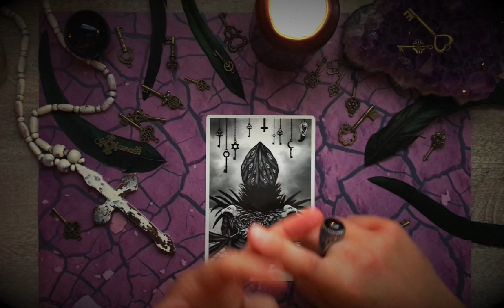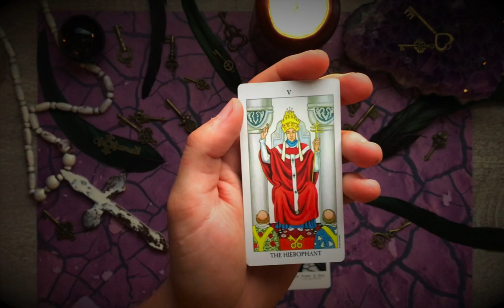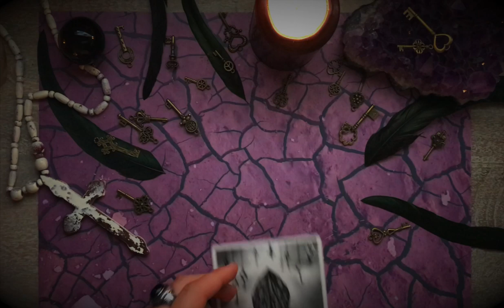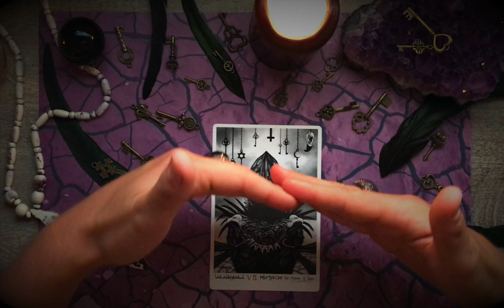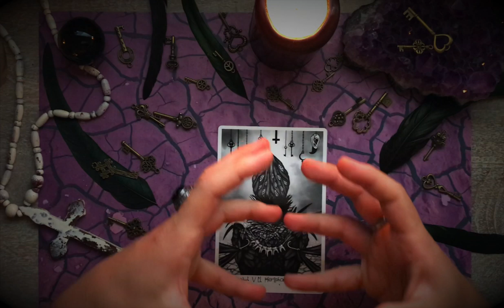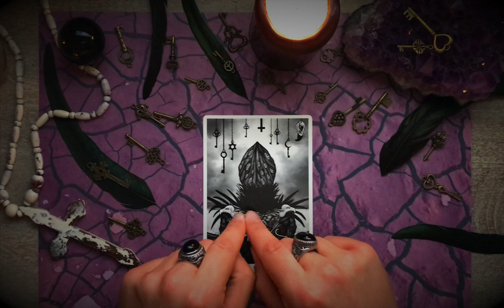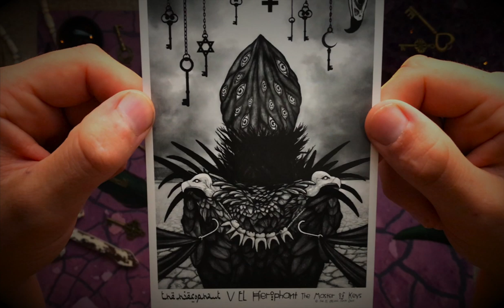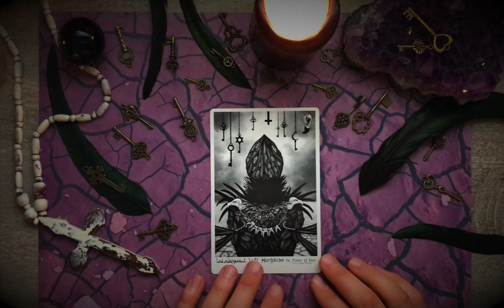The El Goliath Tarot Deck, The Hierophant!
The El Goliath Tarot Deck, The Hierophant chat Part #1

Here Goliath expands more upon the Hierophant card.
Please send any questions for future videos to

To pick up a copy of this self published deck just visit
or Amazon, both shipping world wide